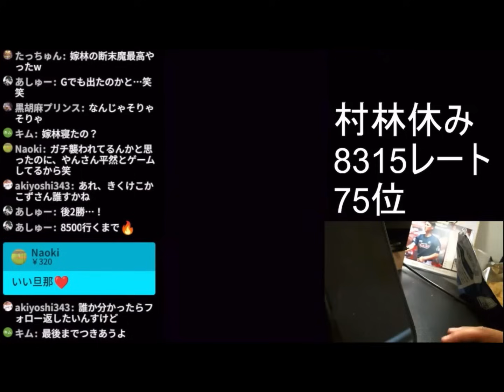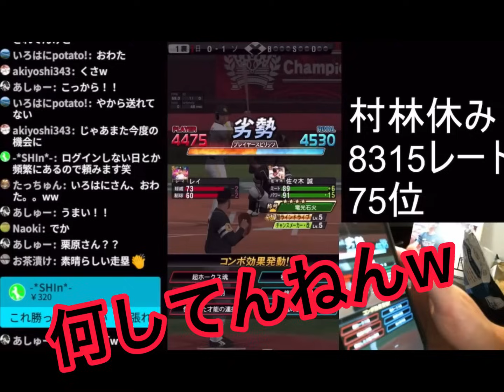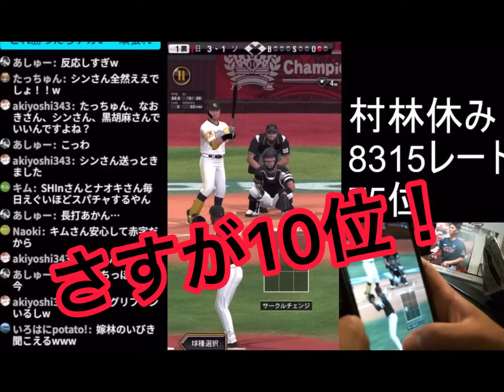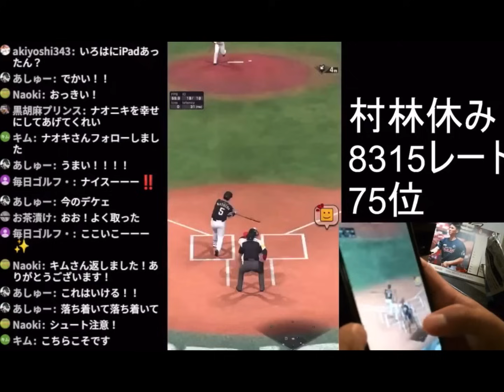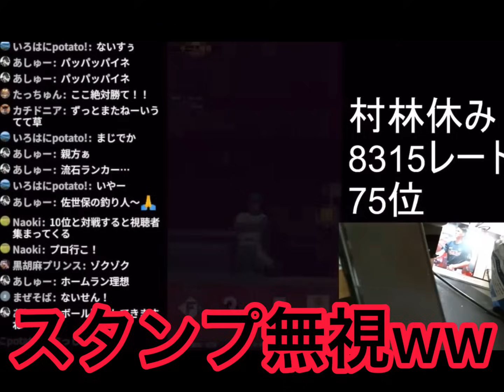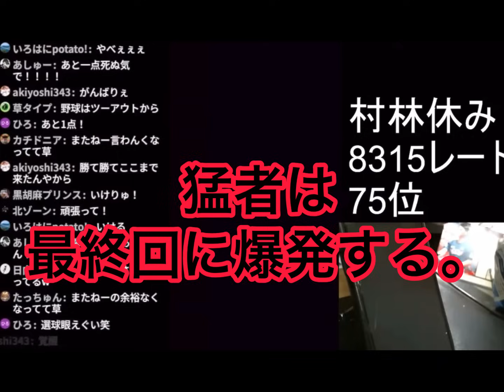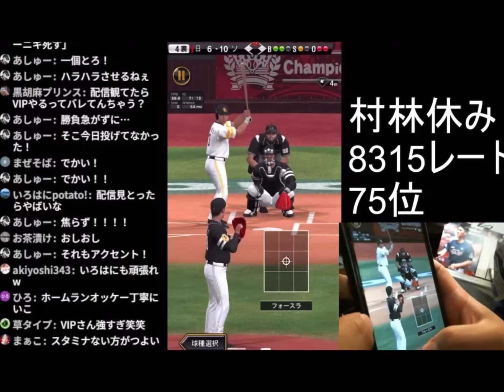「スピリーグ」鷹純正10位の最強格とマッチング！25分間の激闘の末、延長戦iPhone勢に奇跡が、舞い降りる。。「プロスピa」「神回」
村林一輝を当然ながら1番バッターにさした男！w